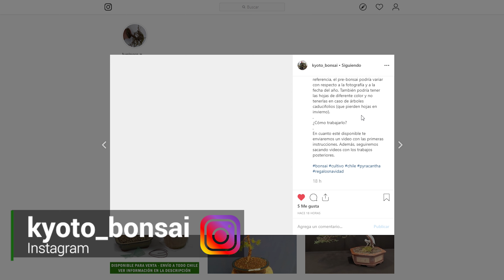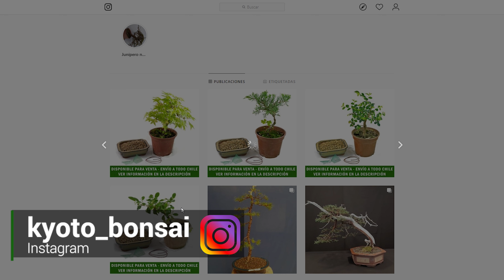Cómo hacer un Bonsai desde cero - Kit Pre Bonsai para principiantes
Presentación Kit Prebonsai Económicos a la Venta - 4 Especies

Valor: $14.990* (pesos chilenos)

Este KIT incluye:

- Especie a elección: Arce, Olmo, Junipero o Pyracantha, cultivado especialmente para este fin (se envía al azar)
- Una maceta a corde con la especie (se envía al azar)
- Bolsa de Akadama suficiente, sustrato especial para bonsai
- Alambre para ancláje y primera formación
- Rejillas para correcto drenaje para la maceta

¿Cómo Comprar?
- Ir directamente al Museo del Bonsai en Av. Tobalaba 5299, Ñuñoa, Santiago Chile.
- Contáctanos en Instagram kyoto_bonsai y te responderemos con las instrucciones
- Métodos de Pago: Transferencia Bancaria / Tarjetas Crédito/Débito (Webpay.cl)
- Envíos a todo Chile por pagar (*Valor del Kit no incluye costo de despacho).
- Por el momento no estamos haciendo envíos internacionales.

¿Cómo trabajarlo?

En cuanto esté disponible subiremos nuevos videos con las primeras instrucciones para cada especie. Además, seguiremos sacando videos con los trabajos posteriores.